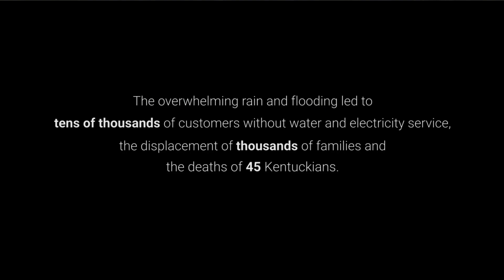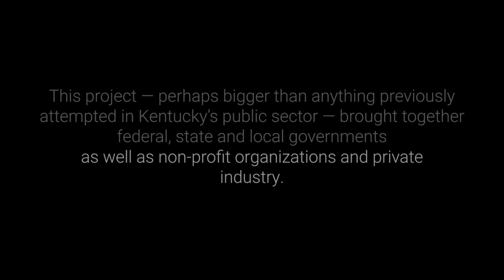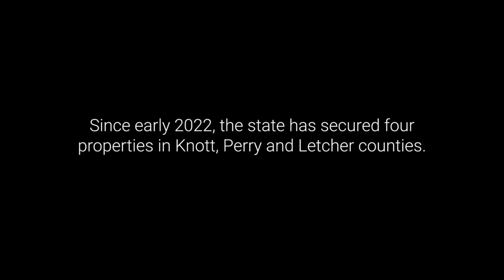Seeking High Ground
Panelists:
- Rebecca Goodman, Kentucky Energy and Environment Cabinet
- John Lyons,  Kentucky Energy and Environment Cabinet
- DJ Wasson, Kentucky Public Protection Cabinet
- Hank A. Spaulding,  H.A. Spaulding Engineers
- Jamie Emmons, Kentucky Transportation Cabinet